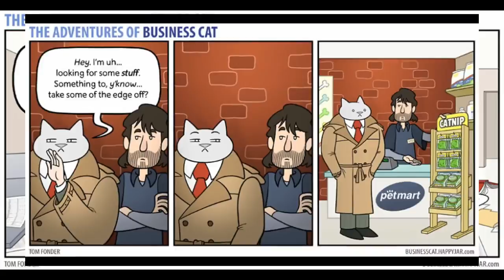If Your Boss Was A Cat [Comic]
Cats are magnificent animals. They are smart, curious and independent. Maybe these qualities helped The Business Cat to reach business heights.The Adventures of Business Cat is a web comic written and drawn by Tom Fonder detailing the life and times of the world’s wealthiest business pet.This business tycoon manages a multi-billion dollar corporation and in his free-time, he enjoys looking outside of windows.

💖💖FOLLOW ME💖💖

💖💖MUSIC💖💖

Track 2: Carefree (5:08)

Track 3: B-Roll - Islandesque (8:29)